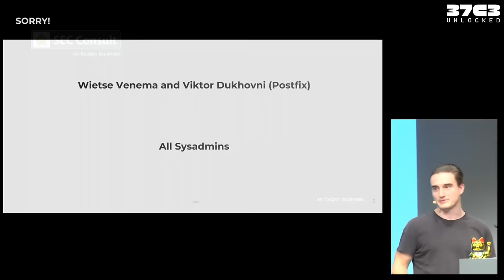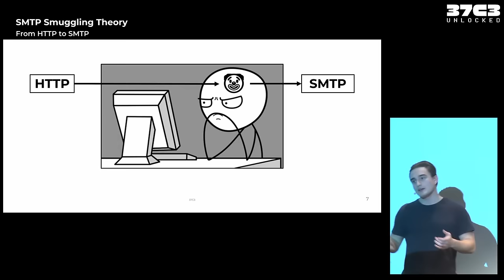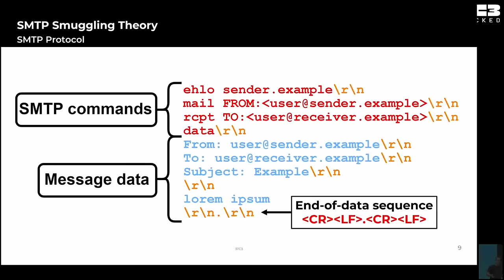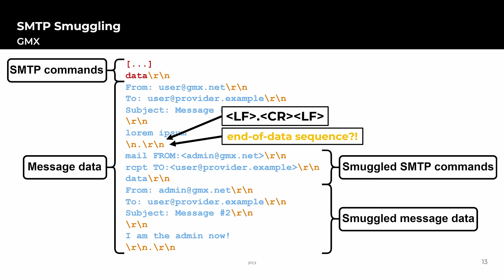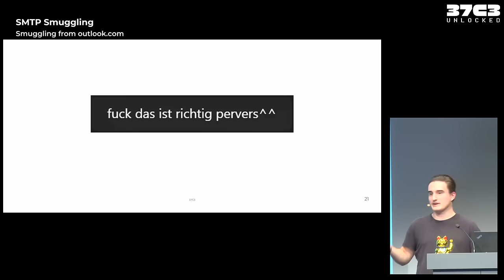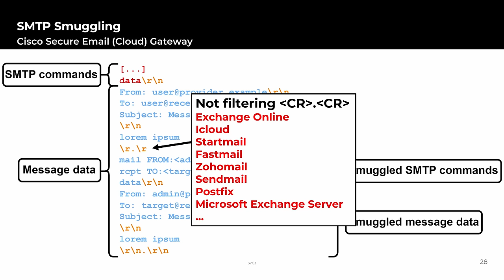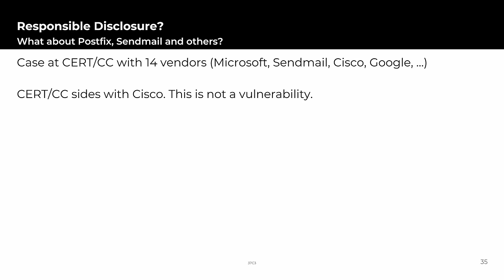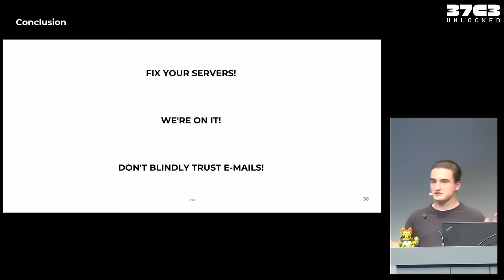37C3 - SMTP Smuggling – Spoofing E-Mails Worldwide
Introducing a novel technique for e-mail spoofing.

SMTP, the Simple Mail Transfer Protocol, allows e-mailing since 1982. This easily makes it one of the oldest technologies amongst the Internet. However, even though it seems to have stood the test of time, there was still a trivial but novel exploitation technique just waiting to be discovered – SMTP smuggling!
In this talk, we’ll explore how SMTP smuggling breaks the interpretation of the SMTP protocol in vulnerable server constellations worldwide, allowing some more than unwanted behavior.
From identifying this novel technique to exploiting it in one of the most used e-mail services on the Internet, we’ll dive into all the little details this attack has to offer. Therefore, in this talk, we’ll embark on an expedition beyond the known limits of SMTP, and venture into the uncharted territories of SMTP smuggling!

Timo Longin